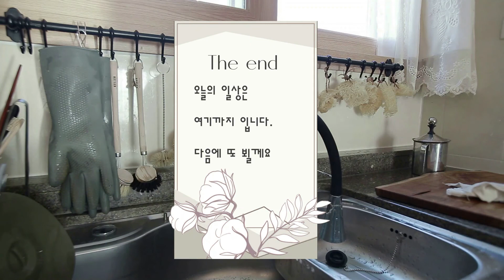살림추천템, 빈티지사랑, 쓰레기줄이기 실천과 노력, 수세미만들기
쓰레기와 플라스틱 줄이기를 조금씩,
하나씩.
실천해 가고 노력하고 있습니다.
한번에 모든 것을 바꿀 수가 없다 보니
그냥 마음의 여유를 갖고 버릴 때 바꿀 때를 찾아 가고 있고요.
그러다 보니 사는 것보다 집에 있는 것들을 최대한 이용하려고 합니다.
오래 사용 할 통 들을 구입해서 최대한 오래 사용하기.
그리고 그 통에 내가 필요한 것의 내용물만 담아 살 수 있는
리필샵을 가기.
아직은 리필샵이 많지 않아 먼 이동을 해야만 하는 상황인데
앞으로 리필샵이 곳곳에 생겨 편하고 쉽게 이용을 하게 되었으면
좋겠습니다.
취미에 적은 소비를 하는 편인데
그 적은 소비를 하기 위해서는 여기저기 검색에 검색을 해야만
귀한데도 저렴한 물건을 찾을 수 있습니다.
작고 저렴한 물건인데도 어렵게 제 손에 들어오게 되면
그 행복과 기쁨은 무어라 표현하기 어려울 정도 입니다.
이번에는 별거 없는 자수실 인데 그거 하나에
몇 날을 행복하게 들여다 보며 지냈습니다.
지구를 위한 실천 중 플라스틱 줄이기.
나를 위해, 지구를 위해 일단 제일 쉽게 할 수 있는 것이 수세미인데
이 수세미를 딱 나에게 맞는 걸 찾기가 쉽지 않았습니다.
결국 원초적인 그 수세미에 다시 와서 정착을 하게 되는 상황이 생기네요.
그러나 이 수세미도 요령이 좀 있어야 사용하기가 쉽습니다.

물건 구입처의 리뷰를 꼼꼼하게 읽어보니
너무 얇다라는 글이 많더라구요.
그러나 얇지 않게 더 잘 닦이게 사용할 수 있는 방법이 있어
별거 아니지만 공유하고 싶어 영상을 찍었습니다.